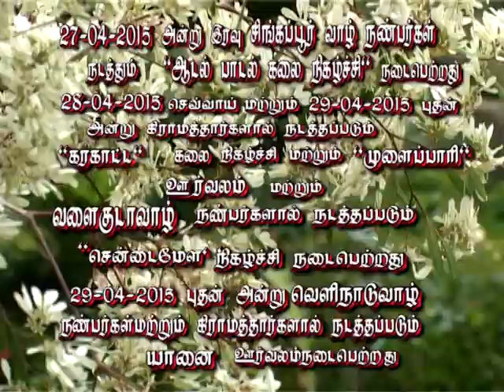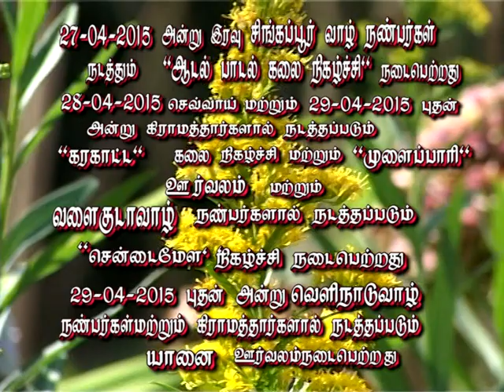K.Poovai karakattam 2015 Part-1